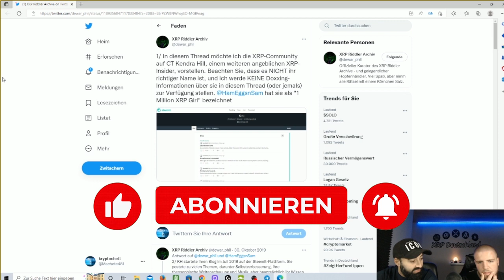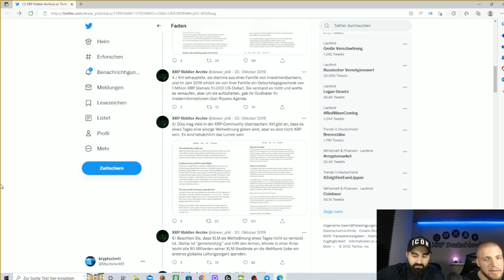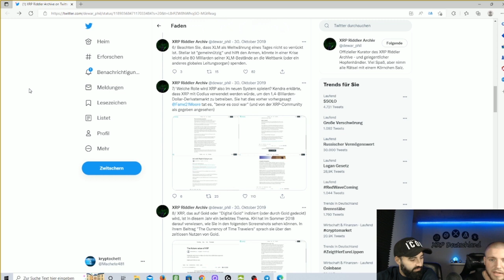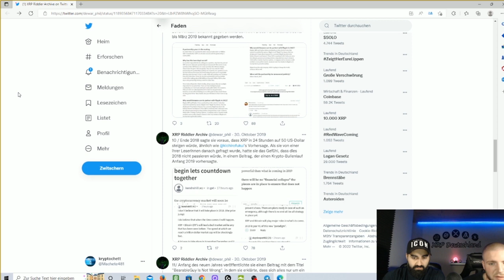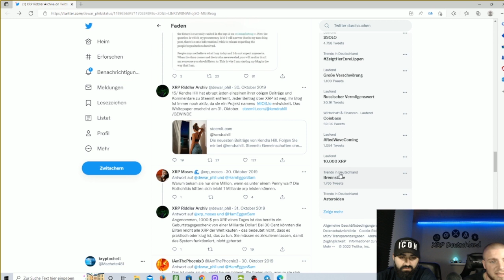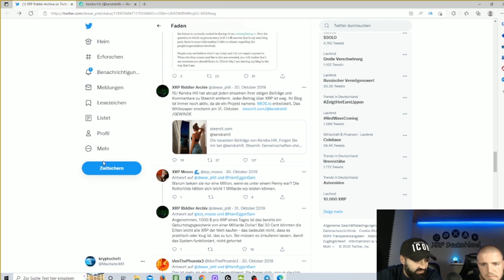⚡️XRP Girl🔮 XLM - XRP Weltmacht💎 Das Millionen XRP Mädchen🔮 Wahr oder erfunden❓Wer ist ihr Opa⚡️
🔮 XRP Ripple und XLM Stellar zu Weltmacht 🚀 XRP Millionen Mädchen 🔮 wer ist ihr Opa ❓ist das Wahr oder alles frei erfunden❓
Xrp ist mega.Ripple XRP auf Deutsch .
Krypto,Crypto Kryptowährung mit den XRP Bros .
Xrp Deutschland täglich Xrp Videos.

💡Partner:🧿
D'cent Wallet 30% mit diesen Link⬇️:
Crypto.com⬇️
c49u7wq9p9
Ledger Sicher Kaufen⬇️